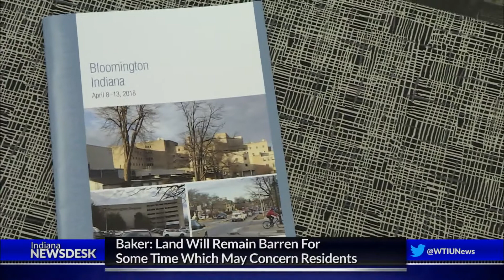As New IU Health Facility Goes Up, Residents Concerned About Future Of Current Site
Full Story As the new Indiana University Health Regional Academic Health Center takes shape on Bloomington’s north side, city residents are growing more curious about the fate of the current IU Health Bloomington Hospital site.